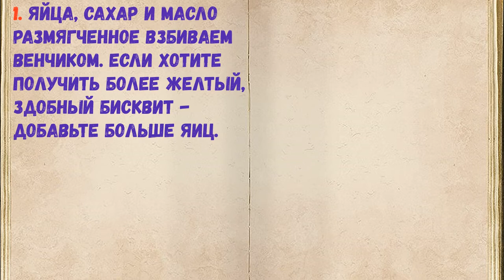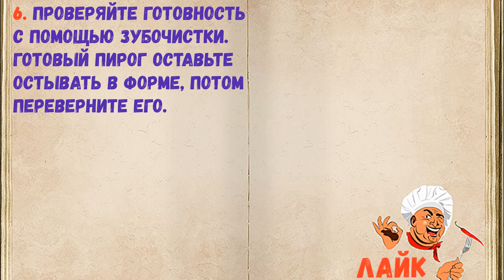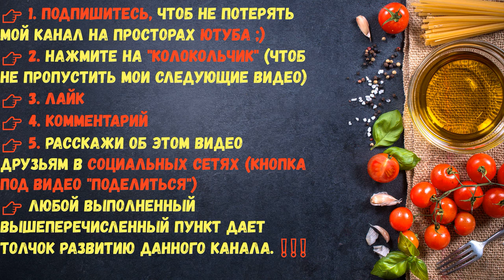Быстрый Пирог С Клубникой / Книга Рецептов / Bon Appetit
👉 Пошаговое приготовление 👇

1. Яйца, сахар и масло размягченное взбиваем венчиком. Если хотите получить более желтый, здобный бисквит - добавьте больше яиц.

2. Взбиваем до однородной массы.

3. Всыпаем муку и замешиваем тесто.

4. Форму для запекания застелите бумагой, выложите ягоды и аккуратно залейте тестом.

5. Можно присыпать манкой, чтобы корочка была золотистая. Отправляем в разогретую до 190 градусов духовку минут на 30.

6. Проверяйте готовность с помощью зубочистки. Готовый пирог оставьте остывать в форме, потом переверните его.

7. Готовый быстрый пирог с клубникой посыпаем сахарной пудрой. Подаём к чаю.